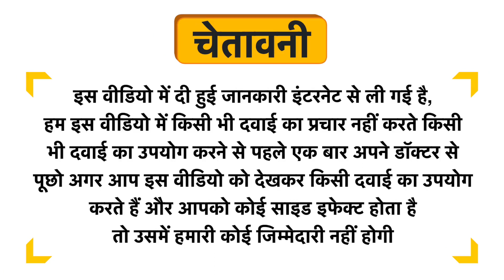Pantene Pro-V Advanced Hairfall Solution Total Damage Care Shampoo Uses in Hindi | Side Effects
Pantene Pro-V Advanced Hairfall Solution Total Damage Care Shampoo Uses in Hindi | Benefits | Side Effects | Dose